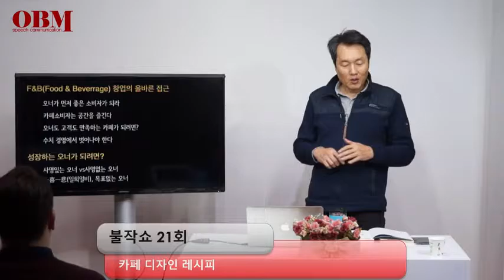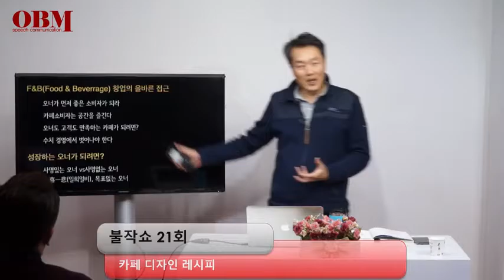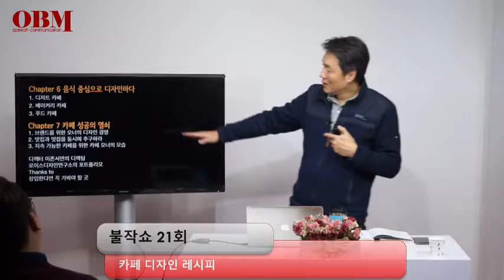`[불직쇼21회] 창업의 올바른 접근 -이승훈 강사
김효석&송희영 쇼호스트 아카데미   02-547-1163